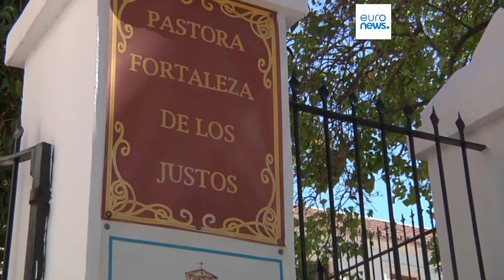Mãe de Rubiales em greve de fome devido à "caça desumana e sangrenta" ao seu filho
Numa atitude desesperada, a mãe do até há uma semana dirigente máximo do futebol espanhol fechou-se numa igreja no sul de Espanha e declarou uma greve de fome.